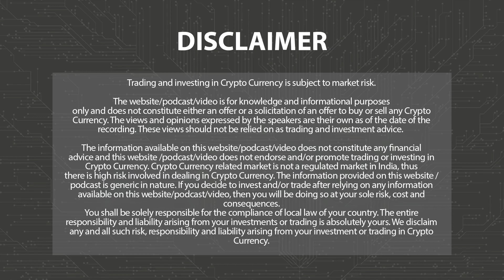Web3's Week of Optimism & Celebration | Weekly Wrap-10th November | 3.0 TV